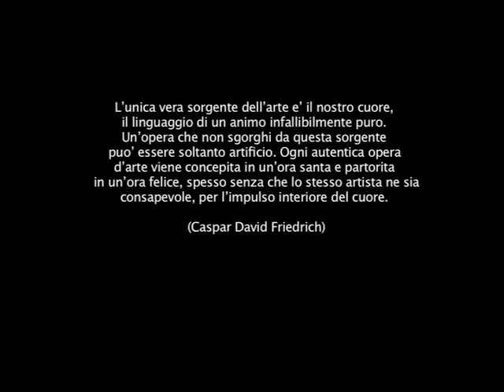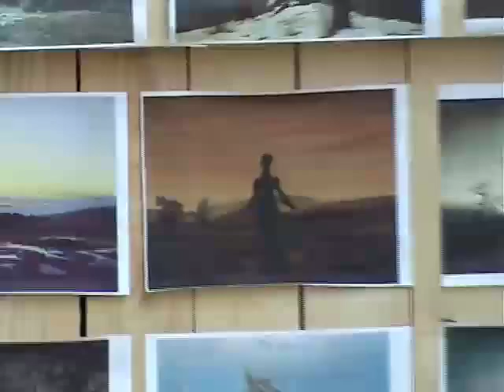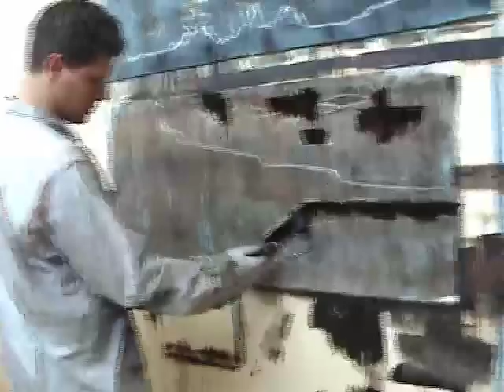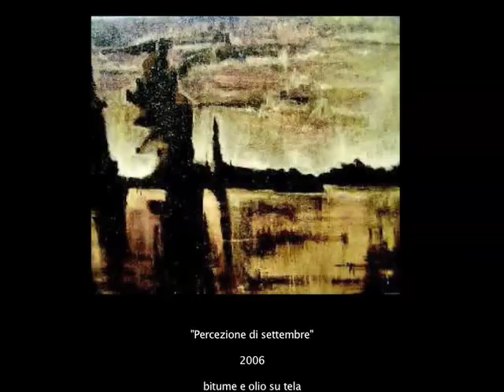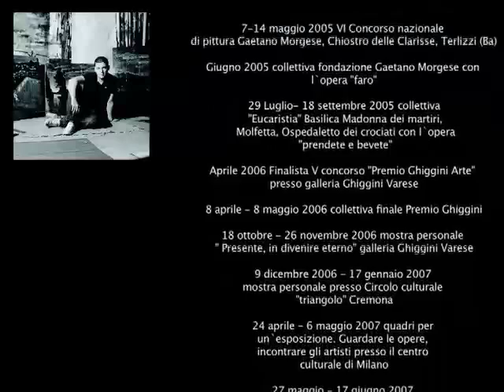Luca Gastaldo pittore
documentario giovane artista gastaldo fatto da rainbow per esame